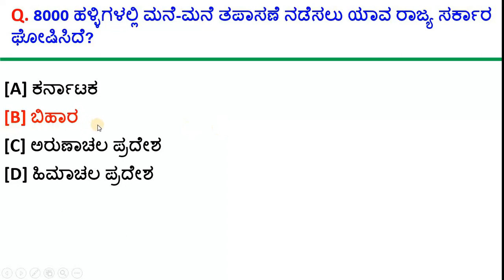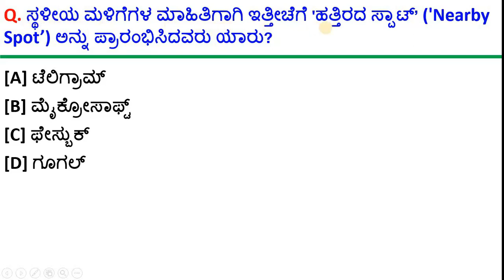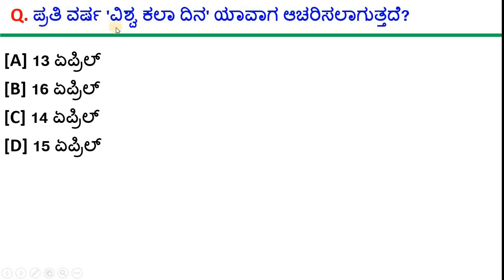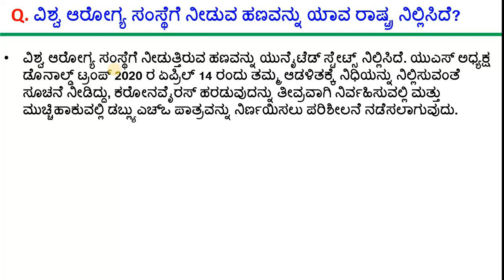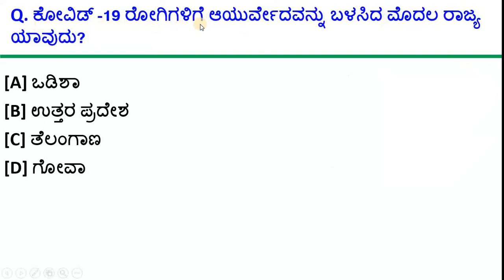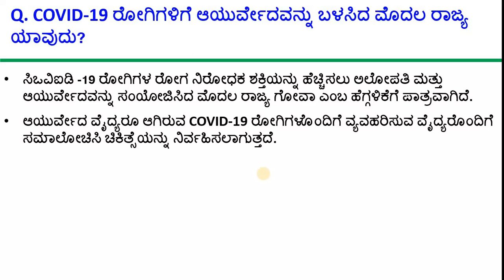Daily current affairs in kannada 2020 | 16 April 2020 | PDF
Daily current affairs in kannada 2020 16 April 2020 daily current affairs in kannada 2020 PDF daily current affairs in kannada 2020 16 April 2020 current affairs in kannada 2020 PDF